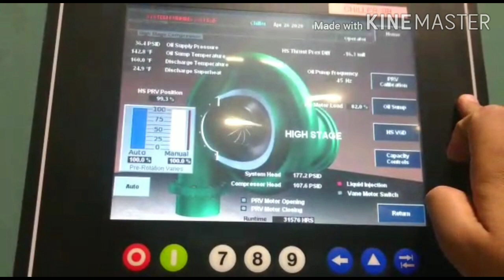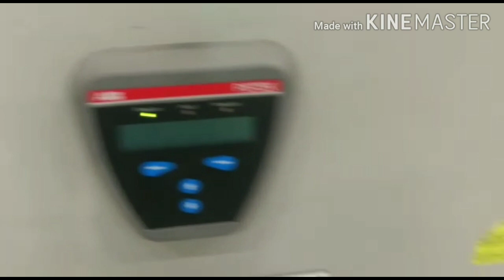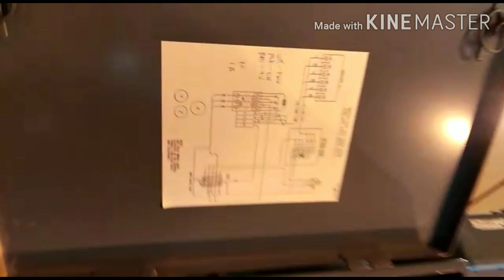Centrifugal chiller maintenance/Centrifugal compressor work/York CYK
Centrifugal chiller maintenance/Centrifugal compressor work:
Short visit of centrifugal chiller and Under maintenance centrifugal compressor.